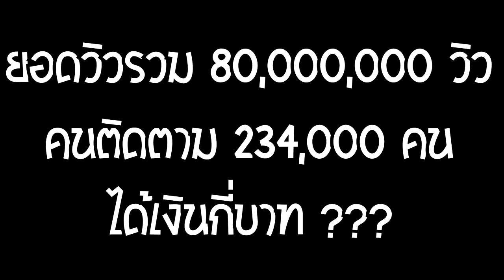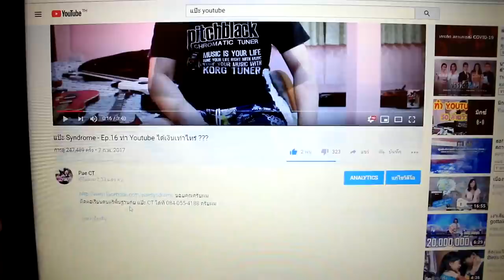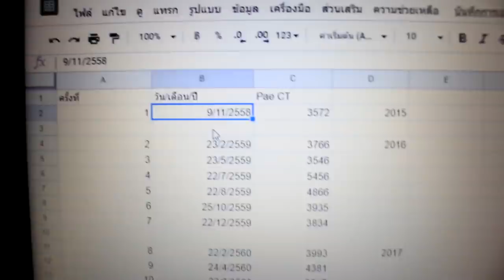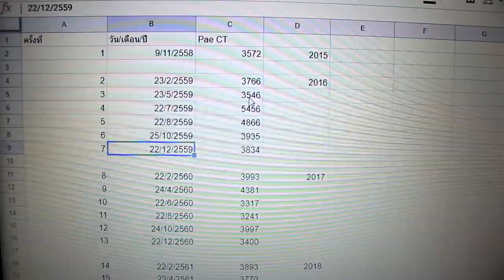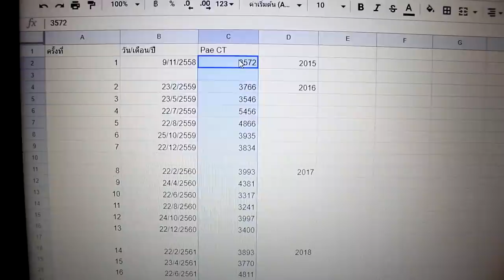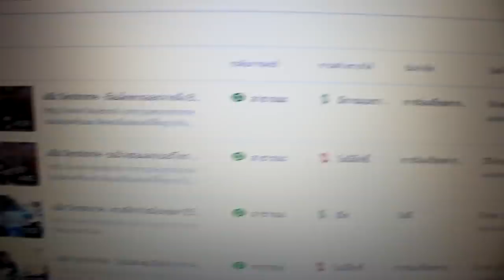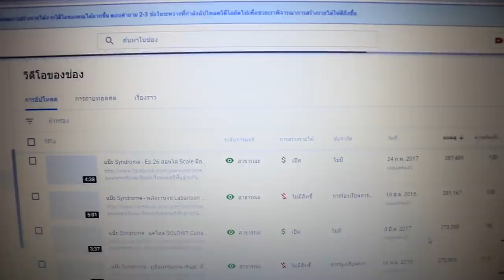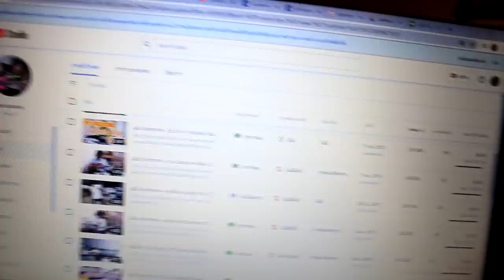[2020]รายได้ Youtube 80 ล้านวิว 2 แสนซับ ได้เงินกี่บาท ???